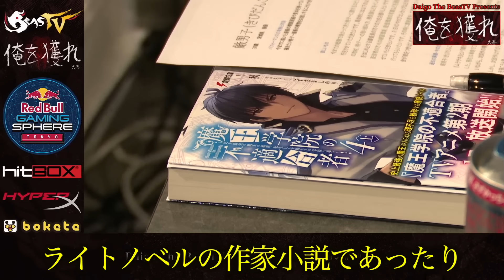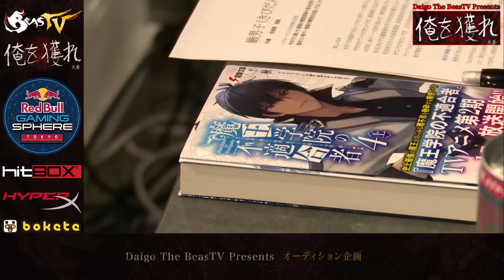【俺を獲れ】驚異の累計220万部！アニメ化もされたライトノベル作家がやってきた【梅原大吾】【ウメハラ】【切り抜き】